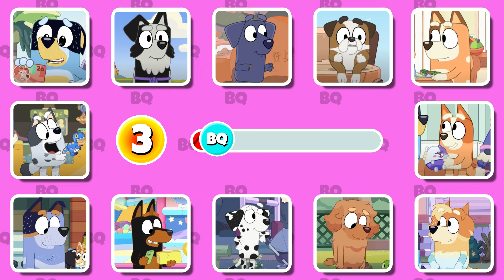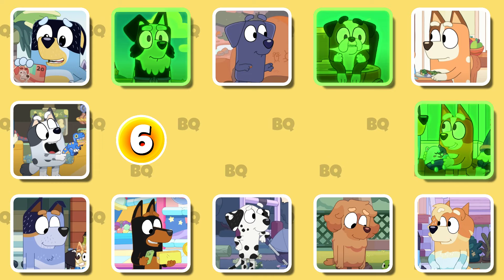🐕 Guess the Bluey Characters by Voice 🐶 Quiz Meme Song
Guess the CHARACTERS Voice | Guess Monsters Voice | Guess Meme Voice

I'm waiting for you again!